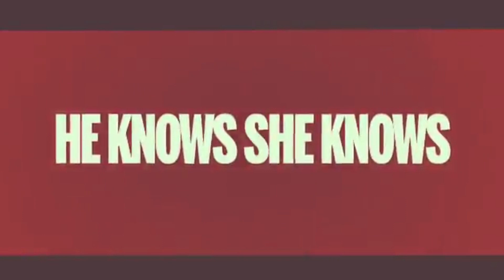Vlog #38 - The Heroes Tour - The Tavern